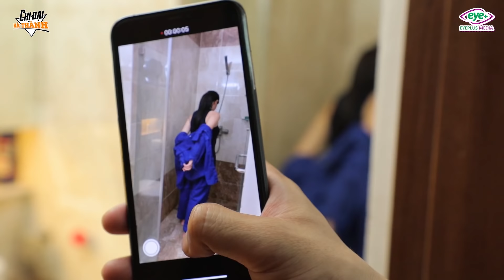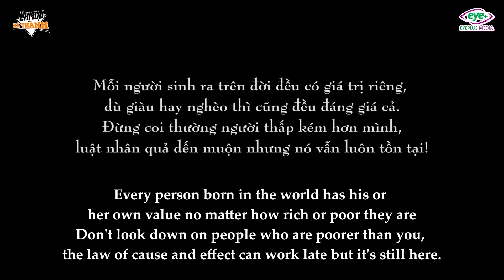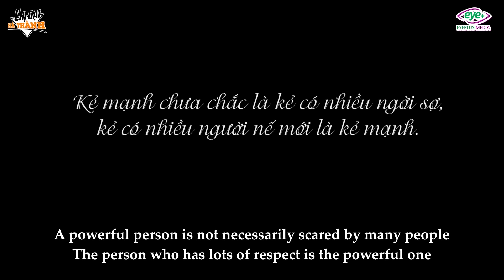Sở Khanh Ủ Mưu Bày Trò Dụ Hotgirl Bốc Vác Vào "Ngành" | Chị Đại Giang Hồ Phần 1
Kẻ lợi dụng người khác để đạt được mục đích cuối cùng sẽ phải trả giá.
Bạn đã xem các link phim hot nhất trên Nàng Dâu Online chưa, click ngay nhé: